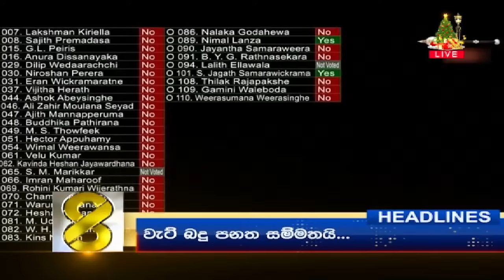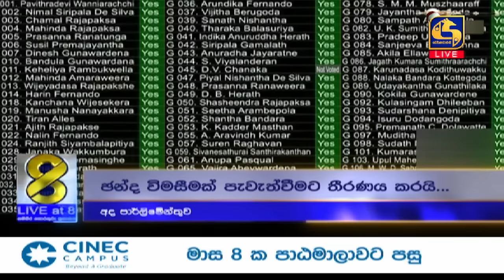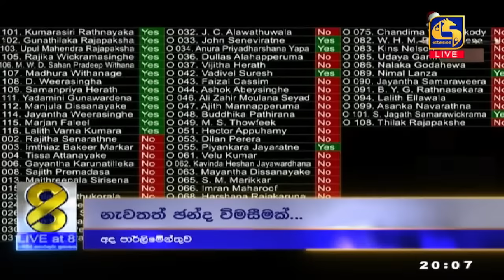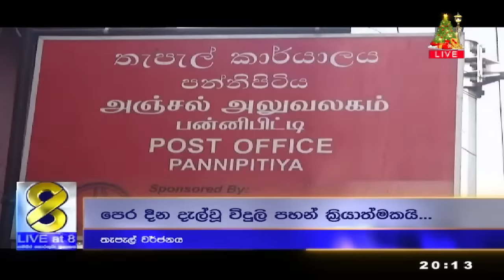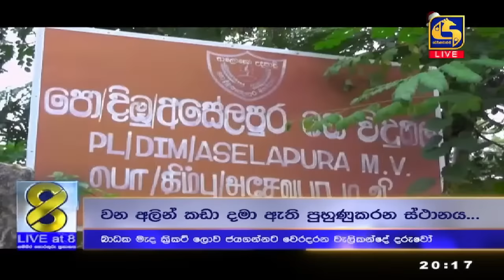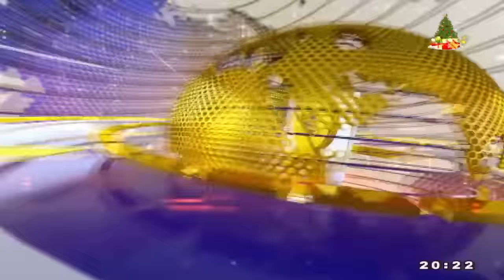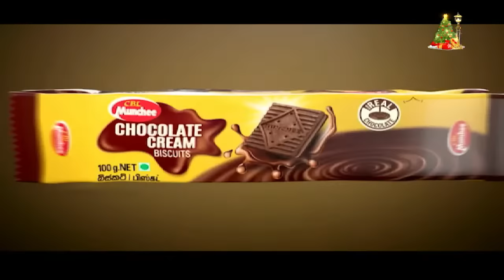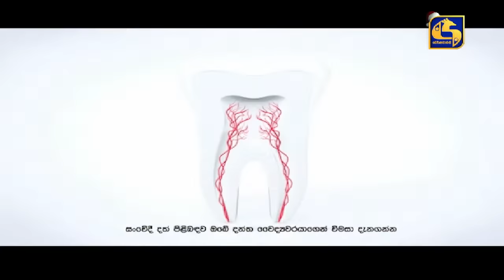🔴 Live at 8 ප්‍රධාන ප්‍රවෘත්ති විකාශය - 2023.12.11